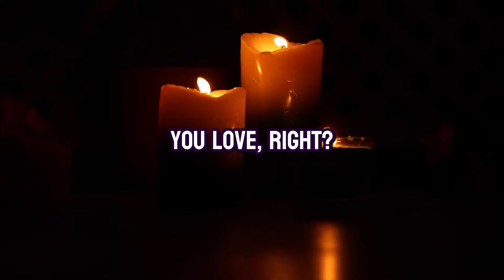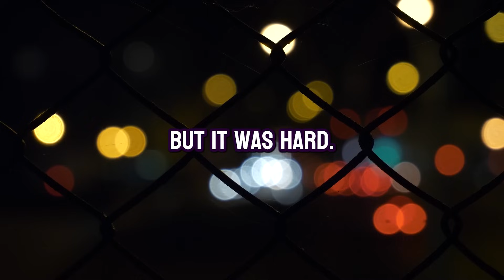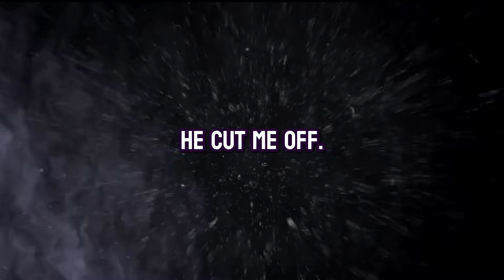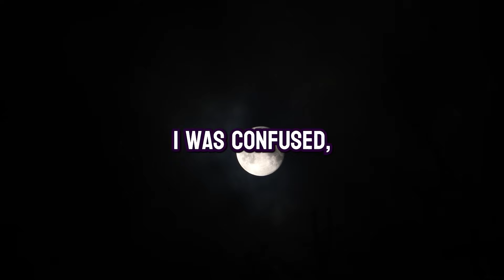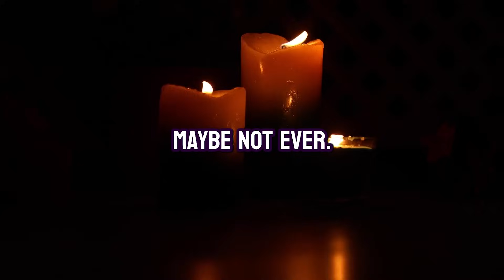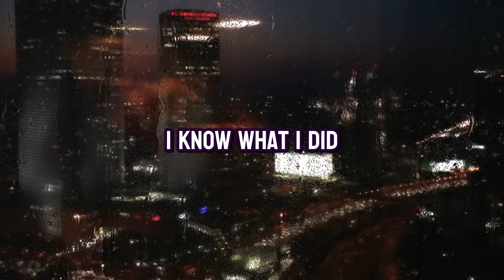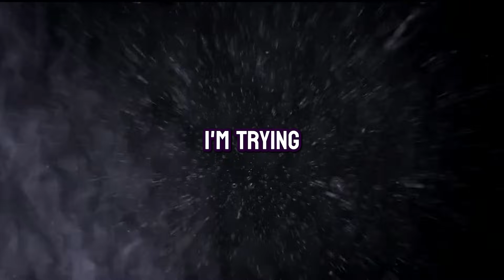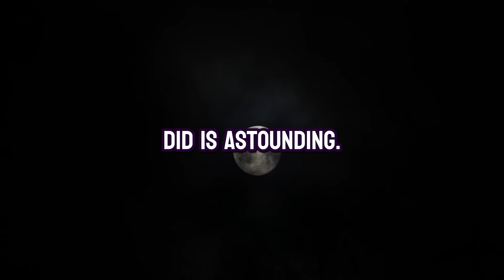My Husband Is Leaving Me & I Don't Know Why. (Reddit Confession)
➡️ My AP from Years Ago is Back in Town and I Don't Know What to Do

This gripping and emotionally charged story unfolds through the eyes of Summer, a woman grappling with the consequences of her own actions that led to the dissolution of her marriage. Married to Keith, a man she once saw as her rock, their relationship takes a tumultuous turn following his cycling accident and subsequent surgery. As Keith's physical and emotional state changes during his recovery, Summer finds herself struggling with feelings of disconnection and loneliness, leading her to make a decision that irrevocably alters the course of their lives.

The narrative delves deeply into the complexities of love, commitment, and betrayal, exploring how a moment of weakness can lead to a lifetime of regret. Summer's journey is one of introspection and hardship, as she faces the harsh realities of her choices and their impact not only on her life but also on Keith's. The story is a raw and honest portrayal of a marriage tested by unforeseen challenges and the painful aftermath of broken trust.

Set against the backdrop of a life-altering accident and a faltering marriage, this story is a poignant reflection on the fragility of relationships, the weight of guilt, and the difficult path towards redemption and self-forgiveness. It's a tale that resonates with anyone who has ever faced the consequences of their actions and struggled to find their way back from the brink.